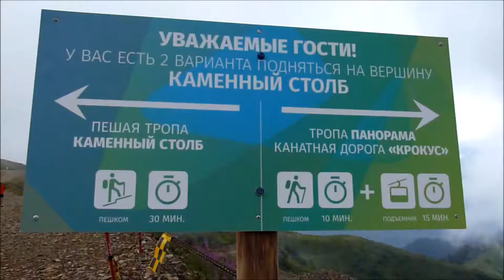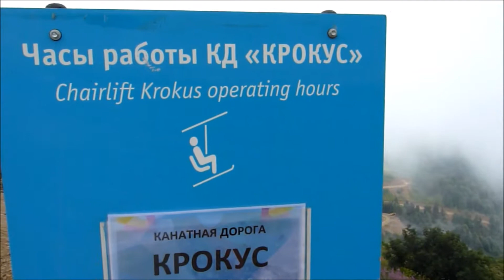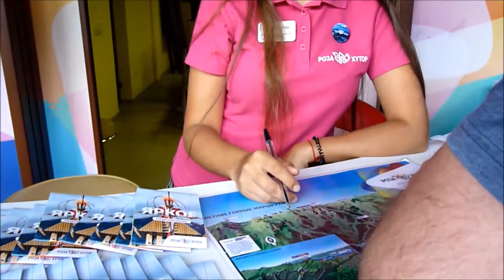Роза Хутор Самые Худшие подъемники 24 августа 2017